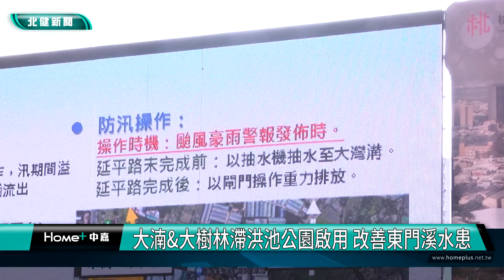地方 生活|大湳&大樹林滯洪池公園啟用 改善東門溪水患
大湳和大樹林兩處滯洪池公園完工啟用改善地方淹水問題提升民眾生活品質

為了解決桃園火車站後站到龜山工業區一帶淹水問題，桃園市府水務局多年前聯合中央，投入東門溪流域治理工作，並在12日正式宣布大湳和大樹林兩處滯洪池公園完工啟用，不僅解決水患問題，也讓民眾多了休閒新去處。

桃園市府水務局多年前聯合中央，投入東門溪流域治理工作，並在12日舉行大湳與大樹林兩座滯洪池公園完工啟用典禮。其中前身為大湳水上樂園的大湳滯洪池，不僅規劃環湖步道和景觀餐廳，水務局更保留一艘遭棄置的木製龍舟，改造成為生態浮島，並邀請桃園市長張善政和大忠國小的學生，一同在浮島種下植栽，以不同的方式讓水池重現過往划龍舟景象。桃園市長張善政感謝水務局能在颱風季前，啟用滯洪池，希望能解決當地淹水問題。

另外，同時啟用的還有位處桃園八德交界的大樹林滯洪池，一共規劃有三池，其中兩個做成開放式滯洪池，平時谷地公園可提供民眾遊憩，另一個B池則做成地下式滯洪池，取名為水的秘密基地，作為防災教育的示範場域。當天桃園市長張善政也特地到地下式滯洪池參訪，肯定團隊的設計用心。

未來大湳滯洪池將配合下游大樹林滯洪池進行聯合操作，透過調控閘門與箱涵，減少匯入東門溪主流水量，改善桃園火車站後站到龜山工業區一帶的水患問題，提升防洪韌性，讓居民不用再忍受淹水之苦，更有機會發展遊憩觀光，成為特色環教親水場域。